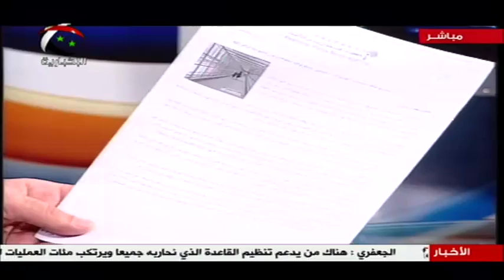syria news | برنامج ساعة وعشرون مع السفير أنور عبد الهادي 15 - 05 - 2013